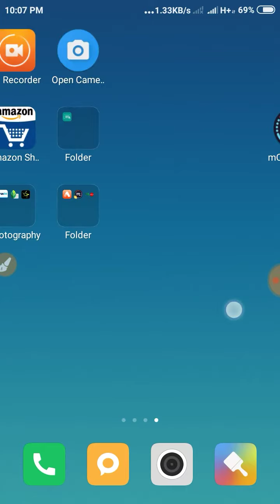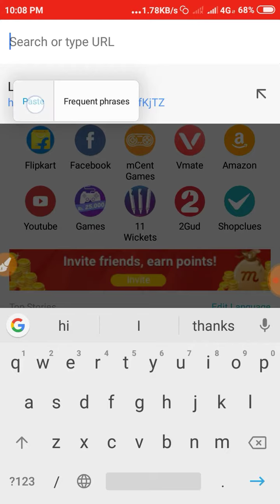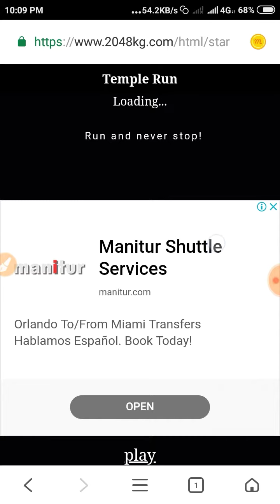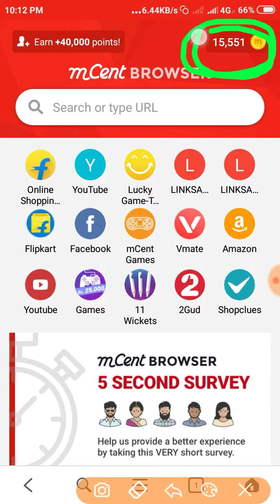Mcent Browser Unlimited (top secret) point tricks|Mcent Browser me point kaise bdaye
Hi
I am sonu Kumar. Welcome to our
                    Channel Tech Hindi Apna

मेरे चैनल के सभी वीडियो देखने के लिए यहां पर क्लिक करें

. Mcent Browser